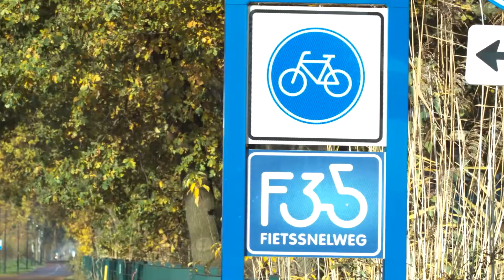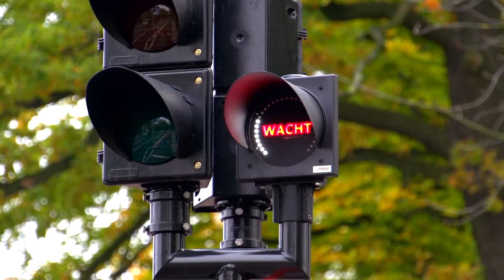Nationaal Fietscongres Enschede